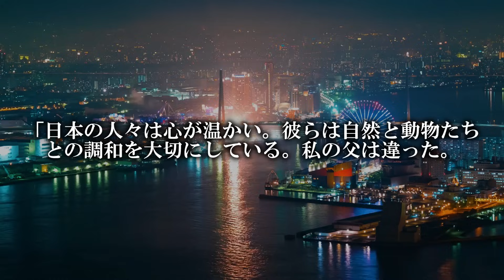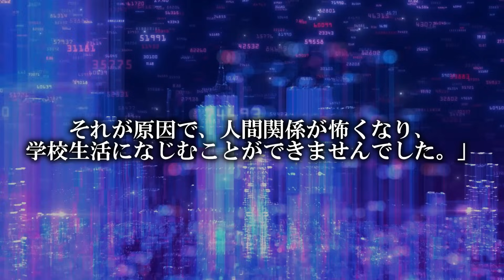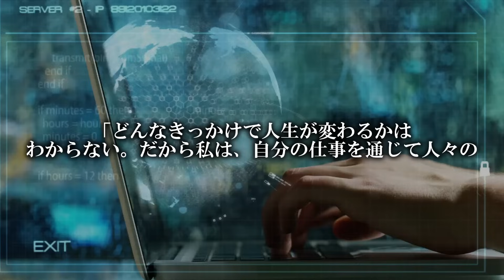「日本は本当に同じ惑星なのか？」日本を象徴する光景が海外のSNSでまさか2000万回再生された衝撃の理由とは？【海外の反応】